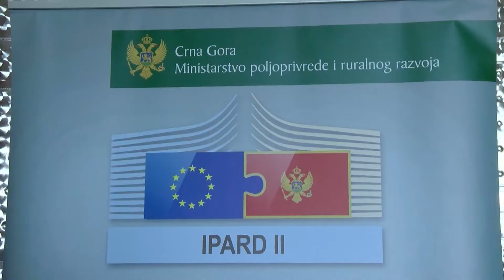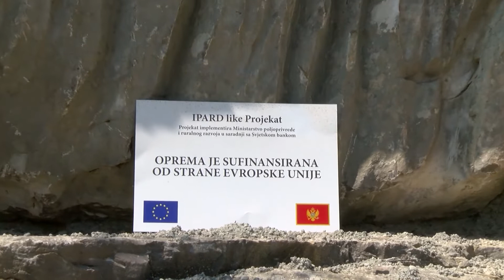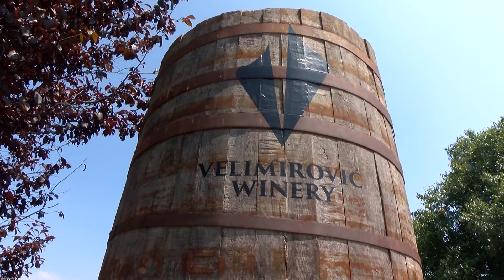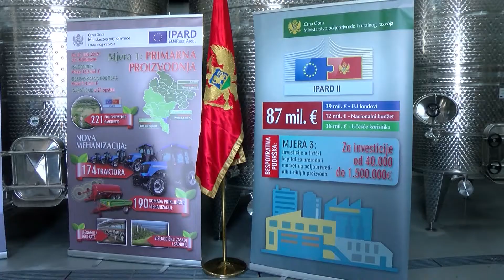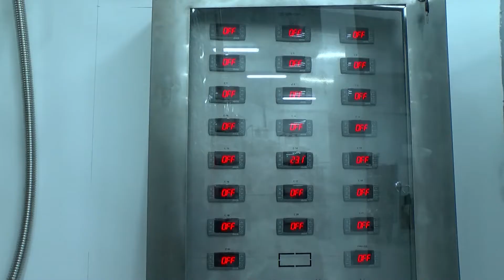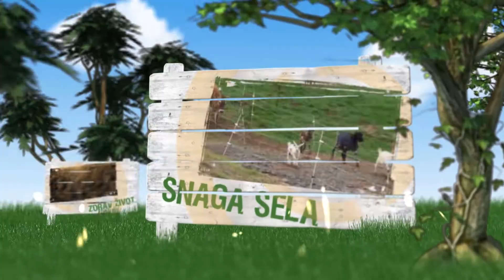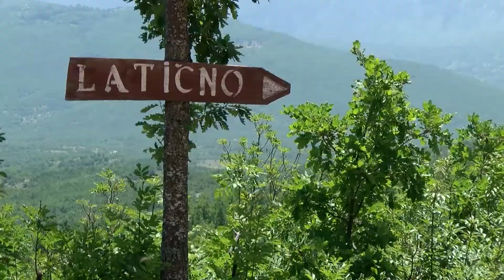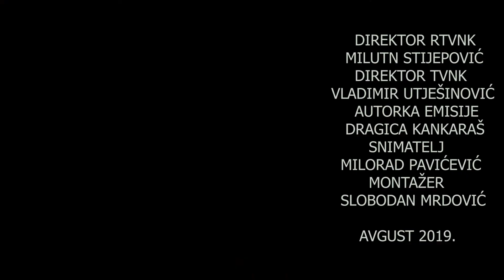SNAGA SELA 4 AVGUST